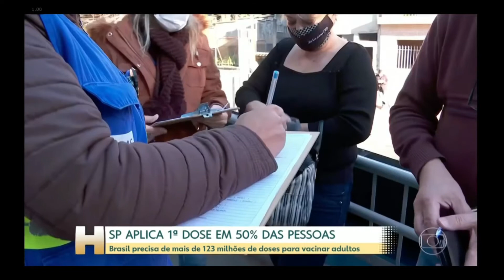Tempo perdido na compra de Vacinas foi desperdício de vidas e da estrutura do SUS 💉🚫🦠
“Pois é”, desbafou a jornalista Maju Coutinho após o comentário sobre o comentário do Prof. Dr Alexandre Naime Barbosa em entrevista ao Jornal Hoje da TV Globo, sobre o tempo perdido na aquisição das Vacinas COVID, que somente agora estão sendo aplicadas em uma velocidade adequada, mais de 1 milhão de doses/dia, graças à grande capilaridade do SUS.

Dr. Alexandre ainda ressalta a importância da aplicação da segunda dose nos esquemas vacinas em que esse reforço está indicado, para que a proteção contra COVID, e a redução de risco para casos graves ou fatais seja otimizada.